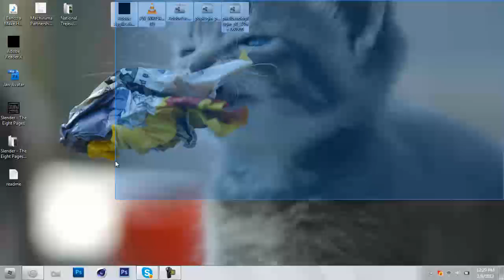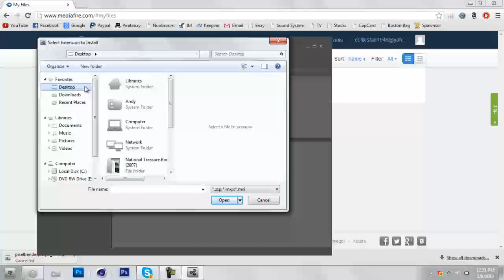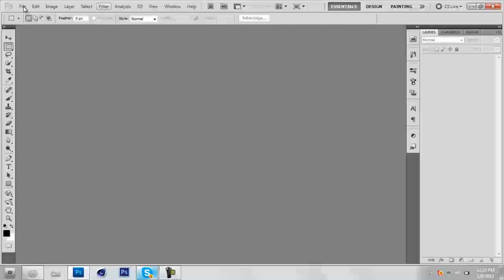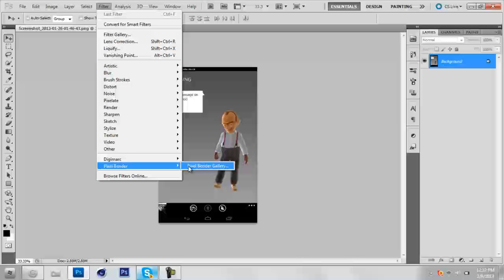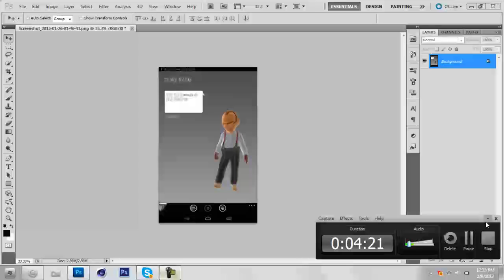How to Get Pixel Bender and Oil paint in CS5!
Tutorial on How to install pixel benders and pil paint in Photoshop CS5!